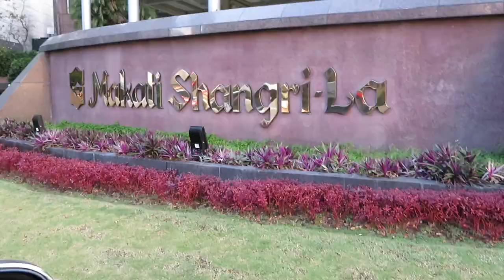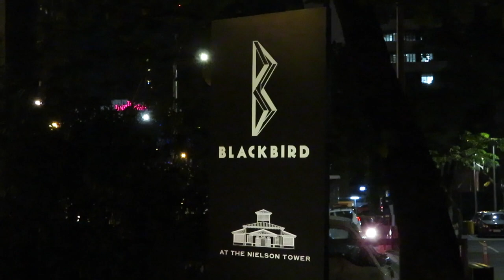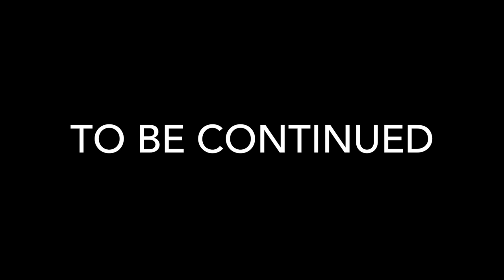The Philippine Vlogs - Chapter 4 - Makati Shangri La - Headphones only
We check into the luxurious Makati Shangri La Hotel and experience the local flavor.

A small EP featuring some psychedelic prog.

Guitar and bass recorded with a Fractal AX8
Drum samples from Superior Drummer 3
credits

All music written, recorded, mixed and mastered by Jack Loth
Mark Prela - Guest solo on "Interpretation"
Jordan Nowick - Guest solo on "Interpretation"
Sam Loth - Ambient vocals on "Adrift"
Billy Buehl - Artwork
license